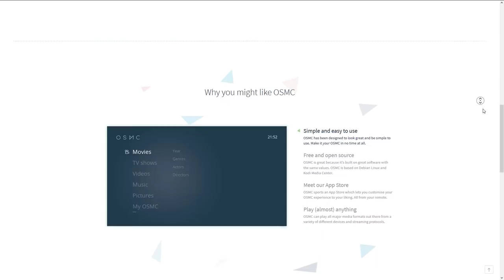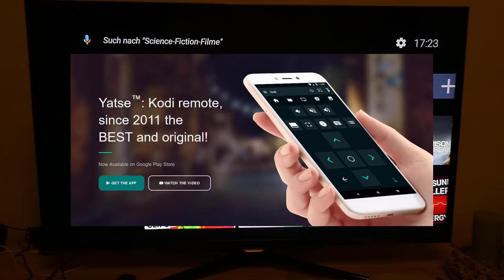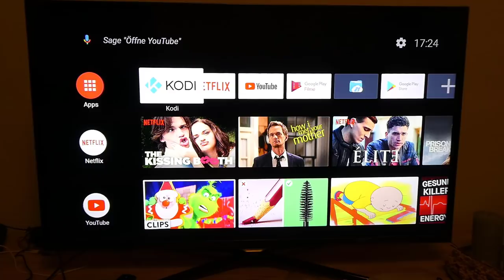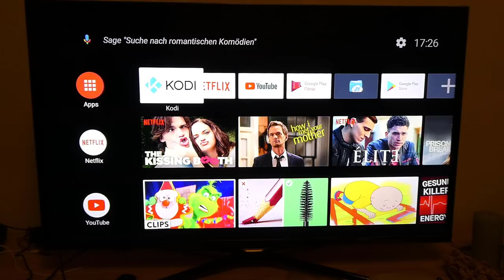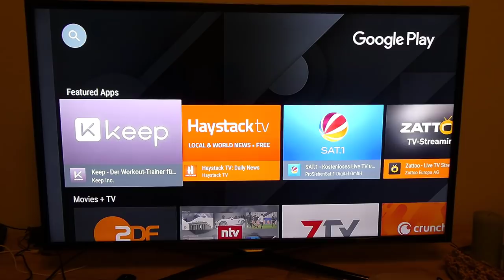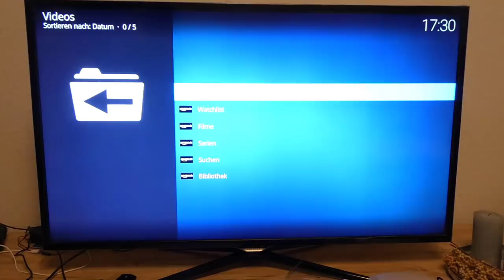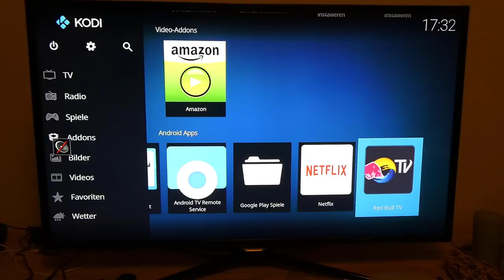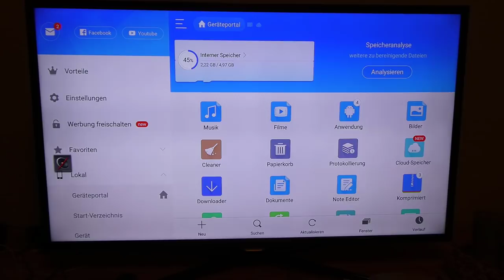Vergleich: Amazon FireTV vs. RaspberryPi (OSMC) vs. Xiaomi TV Box S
WERBUNG
XIAOMI TV Box S
Amazon FireTV
Raspberry Pi 3
In diesem Video werden drei verschiedene Smart TV Set Top Boxen miteinander verglichen.
Leider konnte keine Lösung voll Überzeugen.